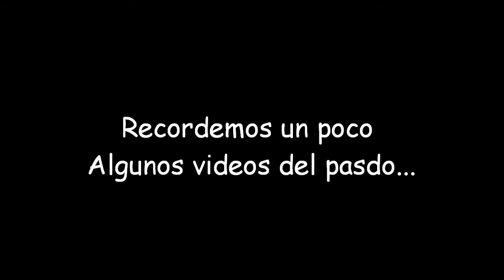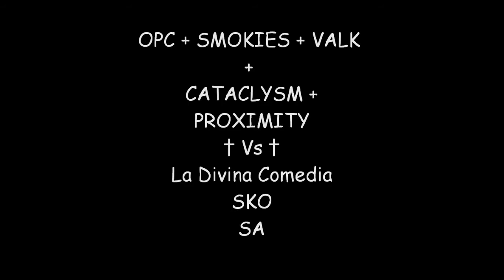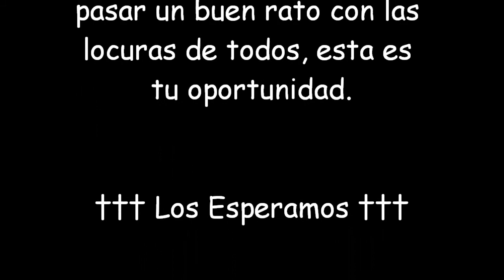WoE 27 de Febrero del 2013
~ La Divina Comedia ~

NOTA: No me enorgullese matar a CA, Porque hay mucha diferencia de niveles, pero una WoE es una WoE y el objetivo es conquistar castillos y retenerlos. No es nada personal, pero incluso aun con evidencia logica, siguen habiendo muchos que dicen que CA nos da una chinga pero bueno, repito no es nada personal el objetivo es conquistar castillos y ya esta.